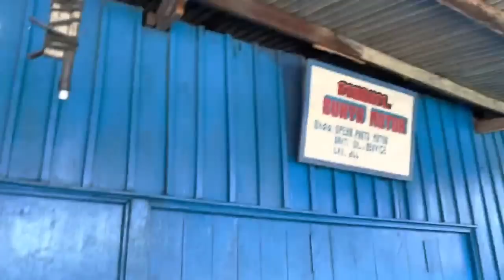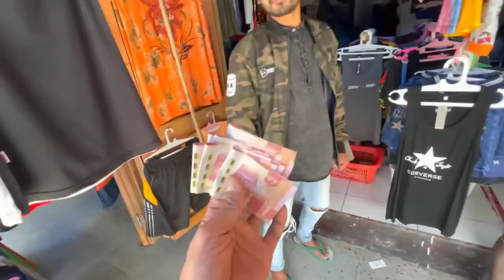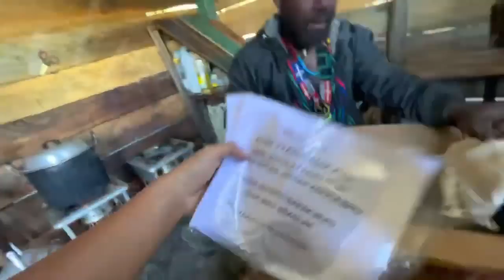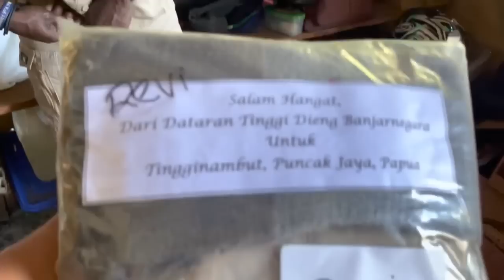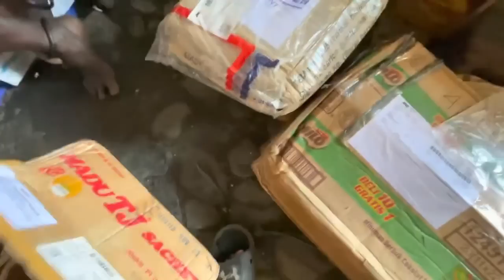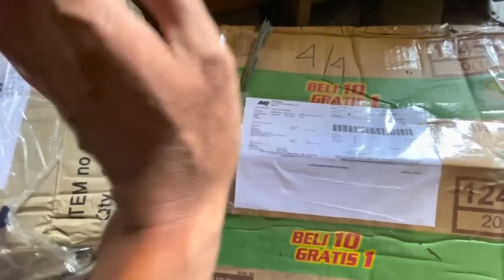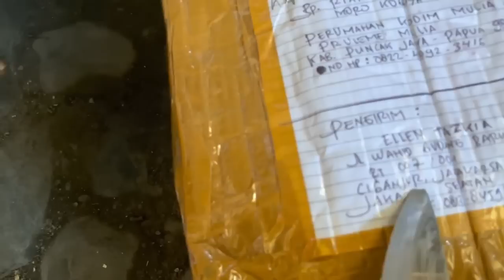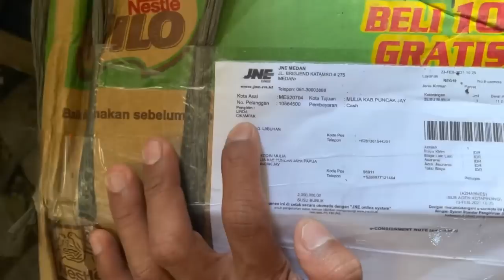BISA BISANYA KKB TEMBAKIN PESAWAT SMPAI DIBAKAR,PDHL MKNAN PAKET LEWATNYA PSAWAT